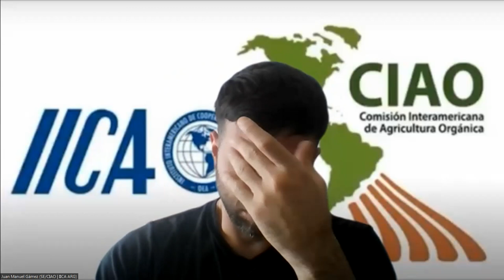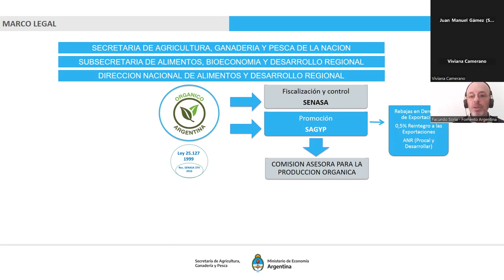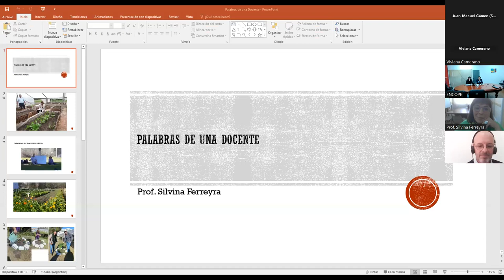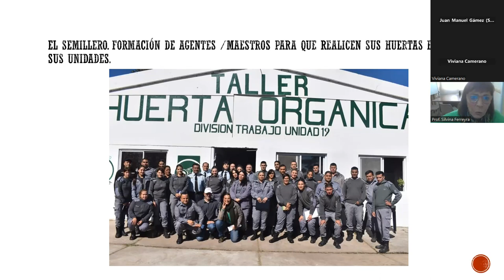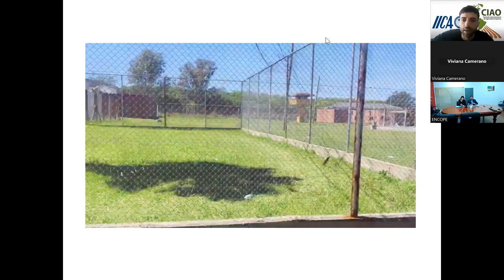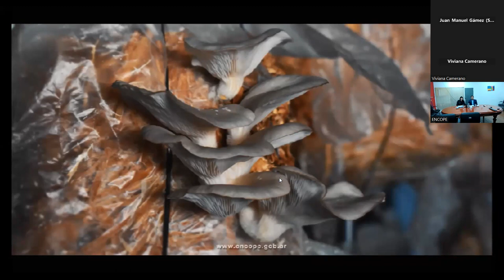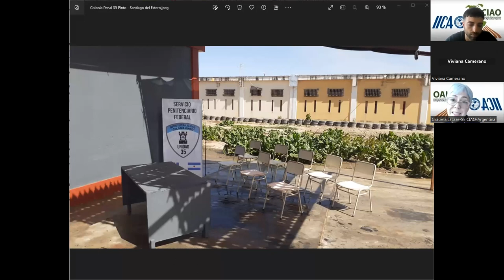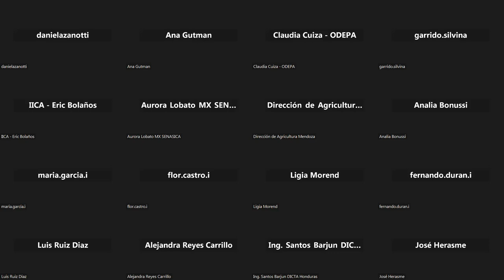Foro "Producción Orgánica como Herramienta de Protección Social en Sistemas Carcelarios"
El día 24 de agosto se llevó a cabo el evento “Producción Orgánica como Herramienta de Protección Social en Sistemas Carcelarios", que buscó explorar las posibilidades transformadoras que la producción orgánica ofrece en entornos carcelarios. Para ello los participantes pudieron conocer las iniciativas que se están llevando a cabo en el Sistema Penitenciario de Argentina, con el foco en la Colonia Penal de Ezeiza (U.19) y el Complejo Federal de Jóvenes Adultos (U.24). Estos proyectos han demostrado que la producción orgánica va más allá de la simple generación de alimentos saludables; también brinda oportunidades de trabajo significativas, cultiva valores sociales y promueve la responsabilidad ambiental.

La iniciativa surgió en 2019 a partir del trabajo público-privado el Ministerio de Agricultura, Ganadería y Pesca, a través del área de Producción Orgánica de la Secretaría de Alimentos y Bioeconomía, el Ministerio de Producción, a través del programa El Mercado en tu Barrio, que es compartido con la cartera agropecuaria; Organización internacional Agropecuaria S.A. (OIA); el Movimiento Argentino para la Producción Orgánica (MAPO); el Instituto Nacional de Semillas (INASE), el Instituto Interamericano de Cooperación para la Agricultura (IICA) y el Ente de Cooperación Técnica y Financiera del Servicio Penitenciario  Federal (ENCOPE).

El principal objetivo del proyecto es abastecer a la comunidad que trabaja en la institución con alimentos de estación, frescos y de calidad diferenciada. Simultáneamente, capacitar a la población penal a través de actividades de mantenimiento de la huerta, lo que permitirá dotar a los internos de competencias para que, al recuperar la libertad, se facilite su reinserción social, otorgándoles la posibilidad de trabajar en emprendimientos productivos de estas características. Los excedentes de producción podrán ser comercializados fuera de la Unidad con el sello “Orgánico Argentina“, proveyendo así recursos y generando un perfil emprendedor en las personas participantes.

La apertura del evento estuvo a cargo de Yatnna De León Rosario- Autoridad Competente de Fomento de República Dominicana y miembro de la Junta Directiva de la CIAO. Quien destaco: “estamos muy orgullosos de esta iniciativa y queremos apoyar estos proyectos en otros países por que valen la pena al tener una mira social y ambiental”.

Luego el Dr. Fernando Camargo, Representante IICA Argentina, declaró que: “el IICA está muy contento de acompañar esta iniciativa ya que la producción orgánica contribuye a cumplir con los Objetivos del Desarrollo Sostenible (ODS)”.

Más adelante el Dr. Pablo Morón, Dirección Nacional de Alimentos y Desarrollo Regional, SAGYP enfatizó que: “este programa permite una gran articulación público-privada para ayudar a la comunidad”.

Siguiendo con la jornada el Prefecto Christian Canteros, Presidente del Ente de Cooperación Técnica y Financiera del Servicio Penitenciario Federal (ENCOPE) dirigió unas palabras de agradecimiento por el gran acontecimiento: “lo que nos reúne hoy no solo es una oportunidad más, sino que tiene un valor agregado (…) nuestra ganancia como Organismo, es que el interno egrese con ese conocimiento, con la capacitación recibida”.

Luego se presentaron los resultados y lecciones aprendidas de los proyectos de huerta orgánica, gusanos de seda y gírgolas desarrollados en los penales de Argentina, de la mano de los testimonios de la Prof. Silvina Ferreyra (SAGYP) y el Ing. Agr. Carlos García Casalia (OIA)

Las palabras de cierre estuvieron a cargo de Graciela Lacaze, Secretaria Ejecutiva de CIAO quien comentó: “ como CIAO creemos firmemente que la producción orgánica puede ser una herramienta poderosa para la reintegración social y la transformación personal. Este evento es una oportunidad para aprender, conectarse y descubrir cómo podemos forjar un futuro más inclusivo a través de la producción orgánica”

En 2022 la  Secretaría de Alimentos, Bioeconomía y Desarrollo Regional del Ministerio de Agricultura Ganadería y Pesca en conjunto con el Ente de Cooperación del Servicio Penitenciario de Argentina (ENCOPE), el Instituto Nacional de Tecnología Agropecuaria (INTA), la Organización Internacional Agropecuaria  (OIA) y el Instituto Interamericano de Cooperación para la Agricultura (IICA), suscribieron un Convenio marco de Cooperación que demuestra la importancia del trabajo interinstitucional y de carácter público-privado. El Convenio tiene por objeto establecer los mecanismos de cooperación, colaboración y asistencia técnica para llevar adelante acciones conjuntas con la finalidad de generar un ámbito de trabajo para profundizar las actividades ya emprendidas, a la vez que concretar nuevas, con la principal fortaleza de contar con un equipo multidisciplinario  El convenio resulta así un ejemplo más de colaboración público – privada en el ámbito nacional, que también tendrá eco internacional y traza el inicio de un camino enriquecedor para todos sus participantes.